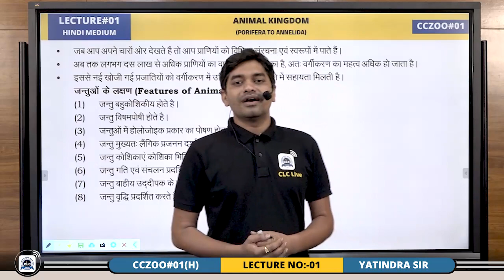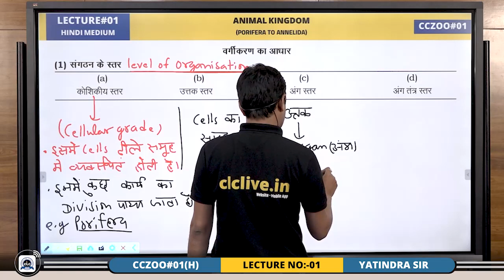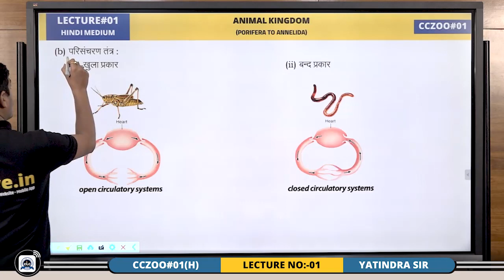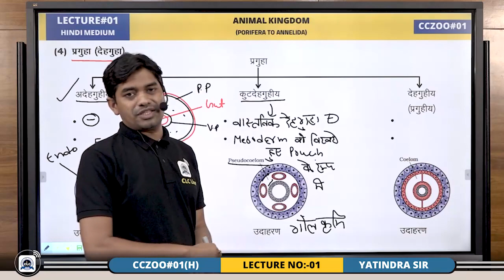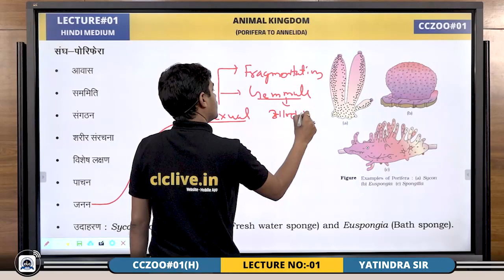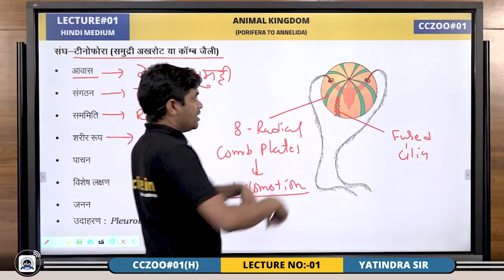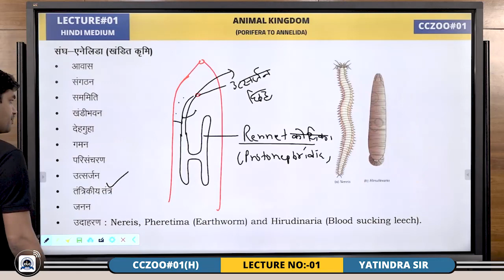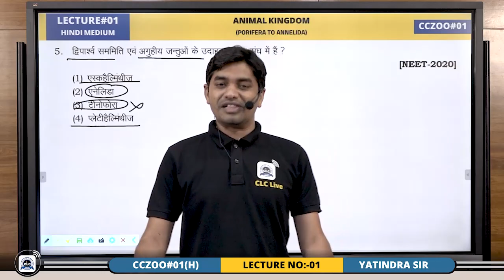CLC Demo Class/Lecture || Zoology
Join NCERT Based & Exam Oriented
Digital Crash Course for NEET - 2021

CCPHY#01: Hindi Medium
BY: Yatendra Sir
Starting From: 07 June & 14 June

Fee for CLCians - 5000/-
Fee for Non-CLCians - 7000/-
Features:
•Interactive Panel Lectures

•Daily 4-5 Lectures

•NEET Previous Year Question Solution

•Exam Oriented e-Question Bank

•Weekly Test for Analysis

•Diamond Test Series - 2021

•Major Test Series